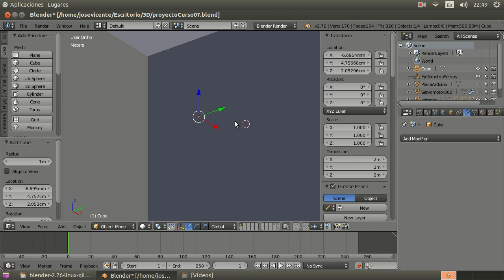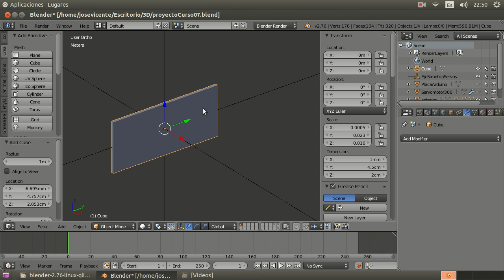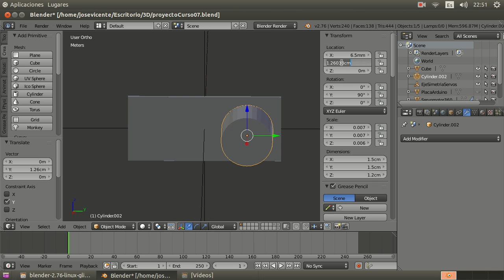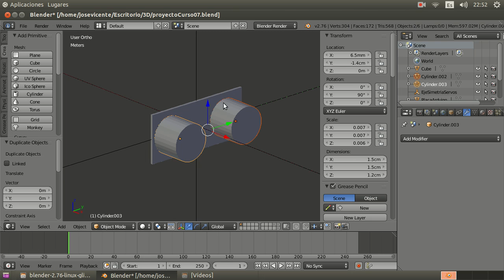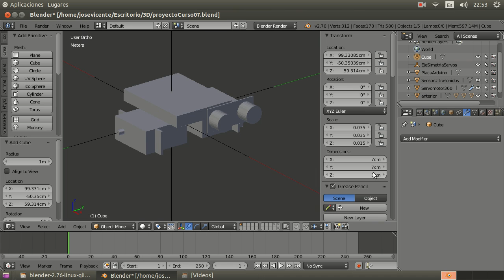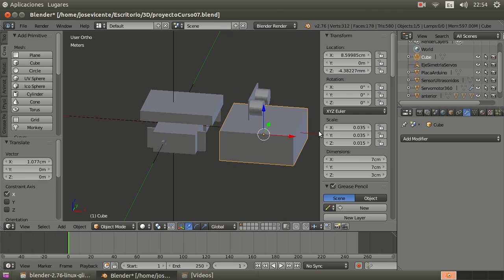Curso de robótica con Arduino e impresión 3D Parte 7 Partes 02 Ultrasonidos